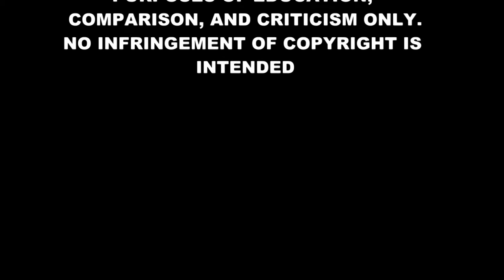Survivorstock I with 10cc - Rubber Bullets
The first event ever! Survivorstock I June 16, 2010 Party by the Bay! Rock n Roll!!! Our Annual Event is held at Hugh Gilbert Strickland American Legion Post 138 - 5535 W. Prescott St. Port Tampa, Florida 33616 Tel